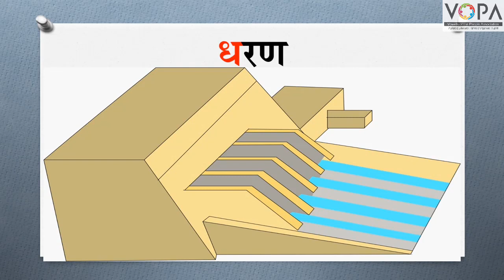FLN | मराठी वाचन | त,थ,द,ध,न | V1 | V-School